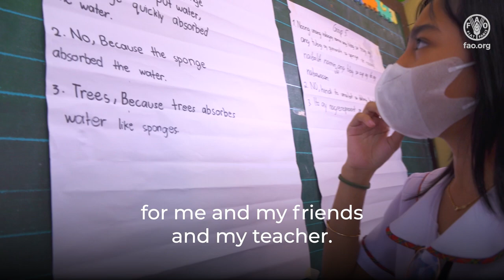Forests for a sustainable future: educating children — testing lessons in the Philippines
Children in primary school today will play a significant role in bringing about the changes needed to ensure a sustainable future for forests.
“Forests for a sustainable future: educating children” is a project funded by the German Federal Ministry for Food and Agriculture (BMEL) and launched by FAO in 2019 to educate children aged 9 to 12 in the United Republic of Tanzania and the Philippines about the importance of managing forests sustainably.

Through interactive hands-on forest teaching modules designed in collaboration with national partners, the project aims to inform young generations about the value of forests, build the skills of the adults of tomorrow to make decisions in favour of their sustainable use and management and inspire the future generation of foresters.

Learners at a primary school in Manila are seen participating in lessons which include games and activities indoors and out. Pupils and teachers share their impressions after the lessons.